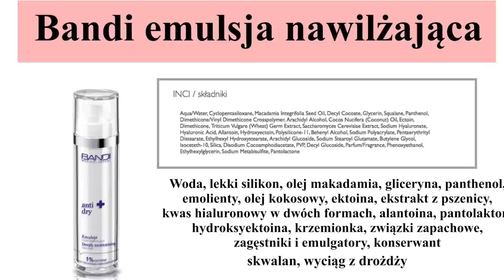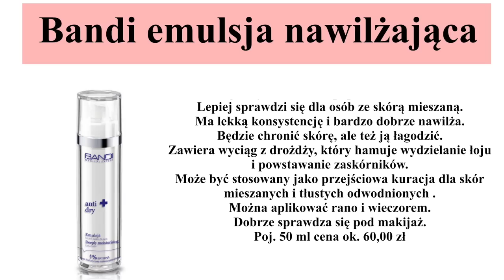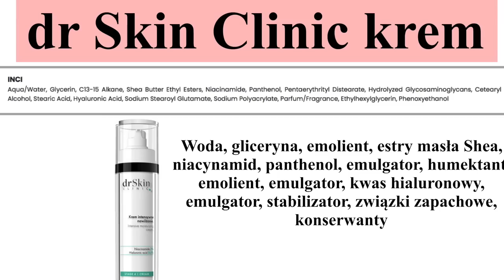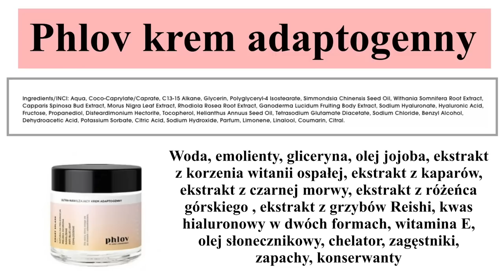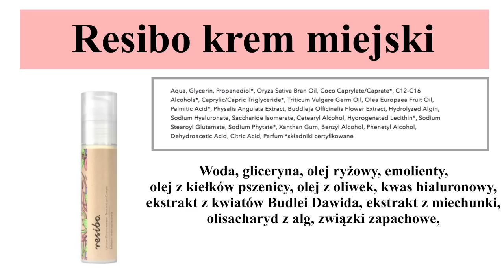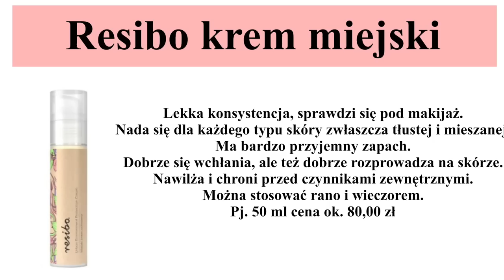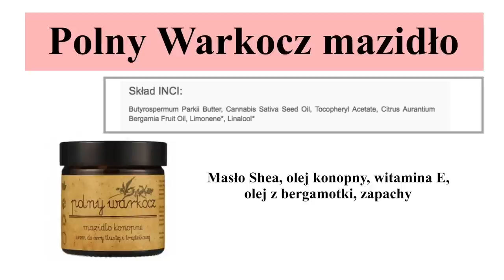TOP 5 ‼️ ZIMOWA PIELĘGNACJA - KREMY DLA SKÓR MIESZANYCH, TŁUSTYCH, DOJRZAŁYCH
Było już o idealnych kremach ochronnych dla skór suchych, naczynkowych i dojrzałych, więc tym razem polecę Wam kremy dla skór mieszanych i tłustych dobre na zimę i nie tylko.

‼️ KOCHANI! Z KODEM: ZIMA20 MACIE -20% NA WSZYSTKIE PRODUKTY BANDI ORAZ DR SKIN CLINIC DO 31.01.21

‼️ Muzyka w filmie:
ES_Song: Great Mystery